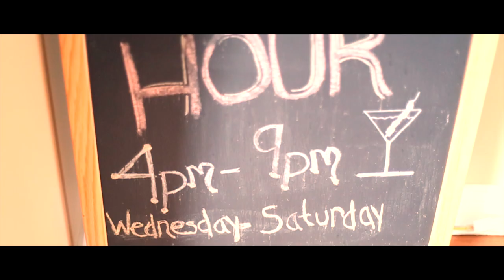God Goldin - Papa Luchi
Coming fresh off his official campaign kick-off performance for Congresswoman Eleanor Norton of Washington, D.C, Goldin returns with his latest visual. Today, Goldin's standout track "Papa Luchi" is treated with a video mirroring the songs theme of being "the man" in the booth and making it out of his humble situation into the successful emcee he aspires to be. The visual is directed by The Brownstonerz as he prepares for his forthcoming project VHS Music 2.

Goldin - Papa Luchi (Prod. By NSD)
Directed By : The Brownstonerz @Shug_Hill

for Goldin's latest music and video updates